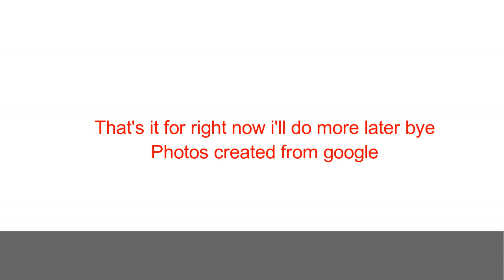My Fan Made Thomas & Friends characters (original line up)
Here are some Thomas characters that i made up that being:
Lady Ally (a random character)
Josh
Me as a Thomas character
Joey
Jake (A dead character)
Photos created from google
Thomas & Friends is owned by Hit Entertainment